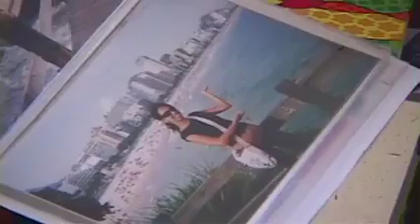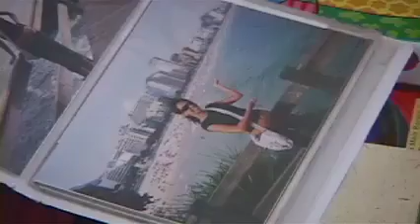Direção (part01)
Em meio à ficção e um pseudodocumentário, um jovem cineasta dirige seus projetos e revela suas peculiaridades pessoais. Um filme nunca é igual a outro, principalmente quando um deles se transforma em uma possibilidade de mudar sua vida.

Curta 16'
Diretora: Luci Orttega
Produção: Paraphernalia Filmes

Seleção Oficial do Festival de Maringá
Seleção Oficial do Festival Brasileiro de Cinema Universitário (Mostra Informativa)
Exibição MeMostra - Cineplex Batel - Curitiba-PR